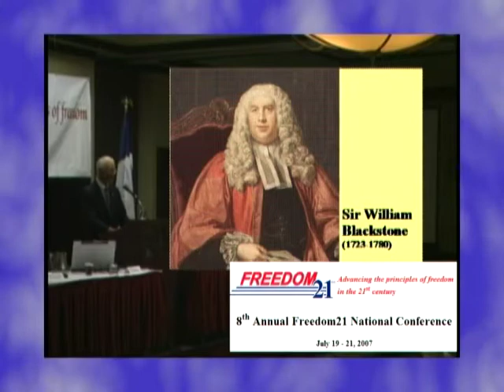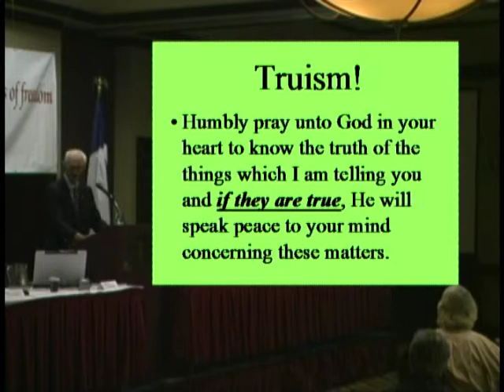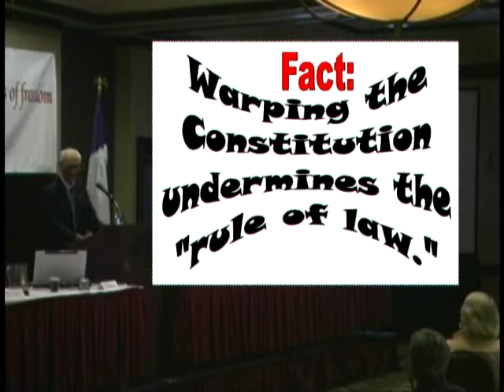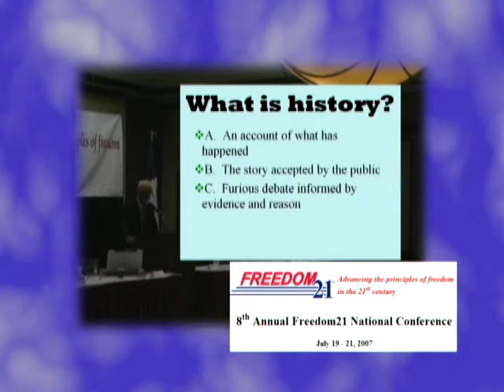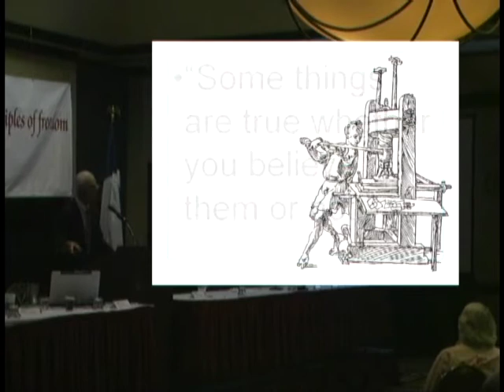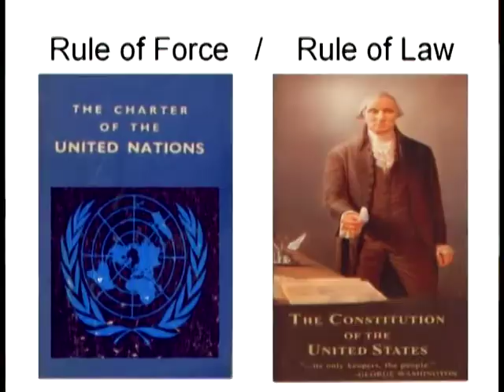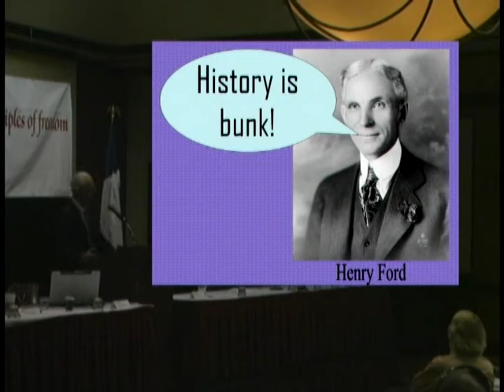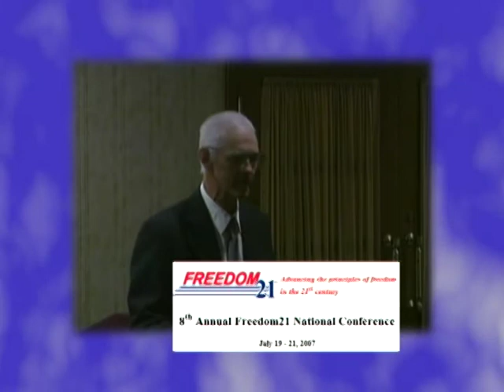The Empire Has No Clothes - Stephen Pratt - Natural Law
A presentation by Stephen Pratt - The Empire Has No Clothes & Natural Law - from the Know Your Liberty series.

These are great educational lessons on the Constitution, the proper role of government and American history.